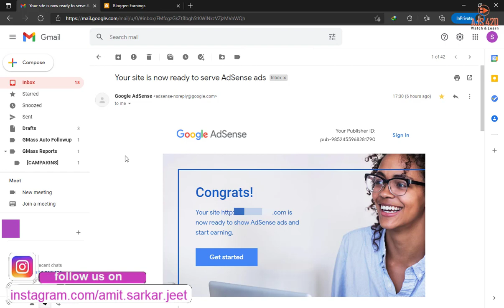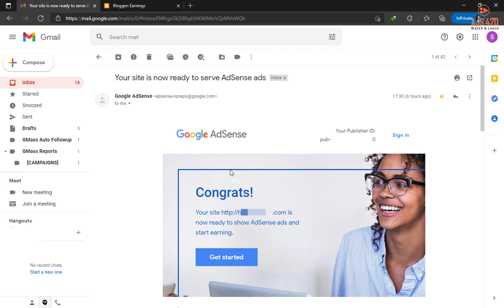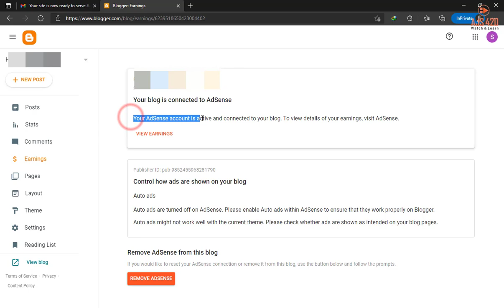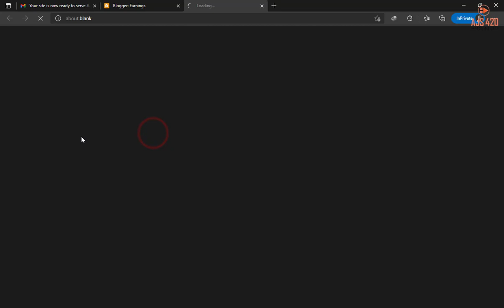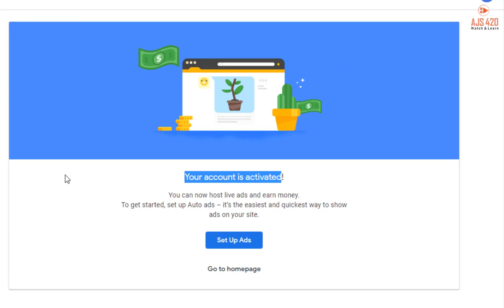Google AdSense Approval For Blogger 2021 | AdSense Approval Tips And Tricks 2021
Todays video I share How to get Google AdSense Approval for Blogger & WordPress in 2021. How to Monetize Blogger with Google AdSense & Earn Money Online from Blogging. I have tried to share my Personal Learnings & Methods on How I Create my Blogs and Get Adsense Approval each time whenever I apply. You can implement these steps on your own blog & Get Fast AdSense Approval and Make Money Online from Your Blog or Websites. So you can apply this mated and get absence approval. Thanks foe watching.

𝗤𝗨𝗘𝗥𝗜𝗘𝗦 𝗦𝗢𝗟𝗩𝗘𝗗:-
1. google adsense approval for blogger 2021
2. google adsense approval tips and tricks 2021
3. adsense approval
4. adsense approval tips
5. google adsense approval requirements
6. google adsense approval mail